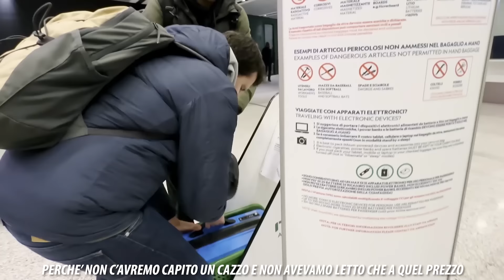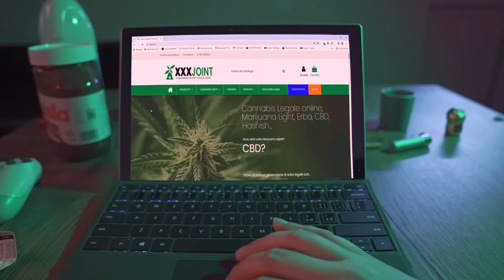QUANDO VAI AD AMSTERDAM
Regia Federico Zanotti
Scritto e interpretato da Alessandro Meta e Claudio Colica
con Federico Zanotti, Lorenzo Pagano, Fulvio Federico Farina
Montaggio: Gabriele Morzilli
Musiche Originali: Emiliano Mazzenga